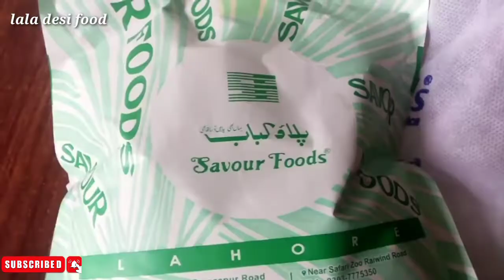HUMARA AAJ KA VELOG SAVOUR FOODS PULAO SHAMI TIKKI //BY LALA DESI FOOD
اسلام علیکم
 Welcome to my chennal lala desi food || In this video, we learn how to Make ۔۔۔۔۔۔۔۔۔۔۔۔۔۔۔۔۔۔۔۔۔۔۔۔۔۔۔۔۔۔۔۔۔۔۔۔۔۔۔ ki Recipe in URDU/HINDI i hope you will like my recipes.